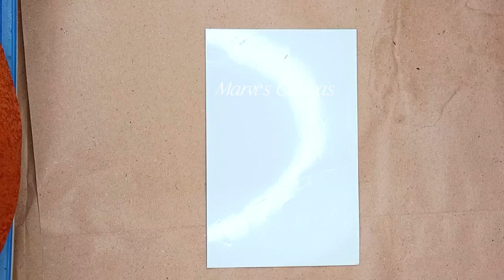Abstract Paintings (Alcohol Inks)